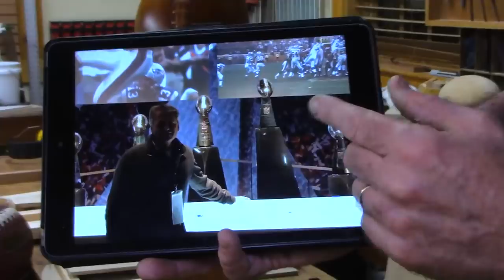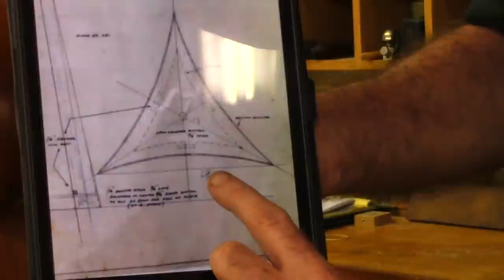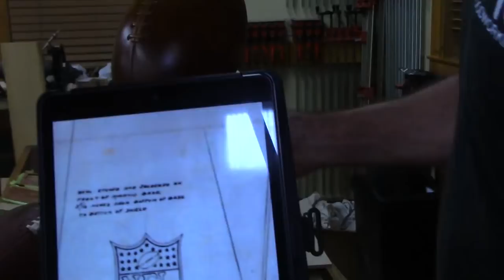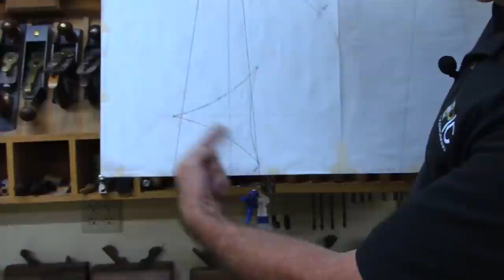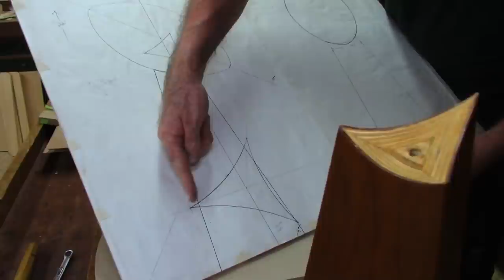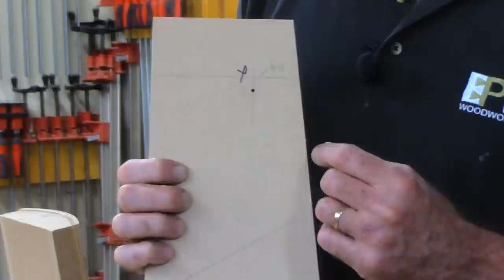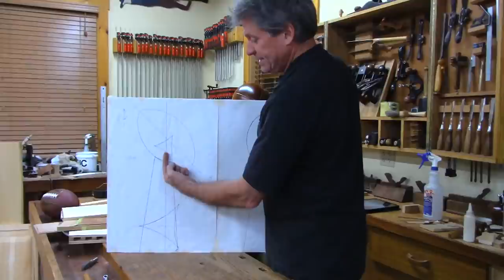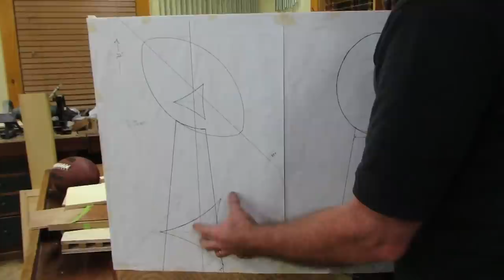Techniques for Making the Lombardi Trophy with Tom McLaughlin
⚙️ MAILING LIST Sign up and be the first to know about
• Opportunities to connect with Tom
• Special discounts
• Online Courses and Project Builds
• Full-size Plans
• In-shop Classes
• Shop Night Live Episodes

⚙️  SHOW NOTES — EPISODE #110:  Fun addition to this episode is our first ever Shop Night Live will be recorded before a “full in-shop, live studio audience." Tom takes this chance to show an unusual project, something he made a couple years ago -- a wooden replica of the Lombardi Trophy. Whenever he shows the trophy to someone they almost always say, “How in the world did you make that?” In this episode he breaks down the process and shows some of the techniques and lessons learned from that adventurous project. Enjoy! (Closed captioned)

⚙️  TOM'S SOCIALS - FOLLOW ALONG!